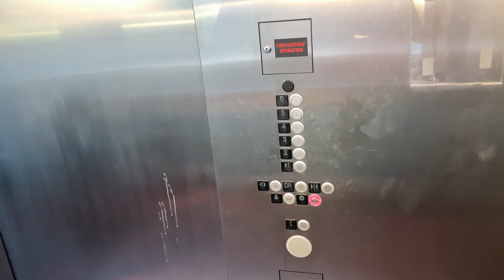RETAKE: Kone KSS 500 Monospace MRL Traction Staff Garage Elevators/Lifts @ BUMC Tucson AZ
This is at the multistory staff parking garage of the banner hospital. These are kone kss 500. No offense but only the staff in this hospital get the nice elevators

BUMC stands for Banner University Medical Center